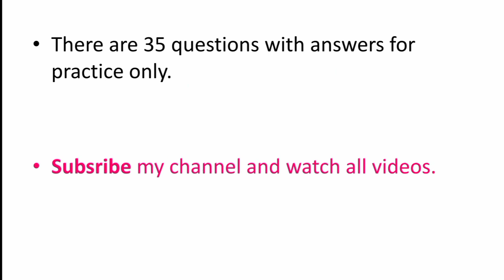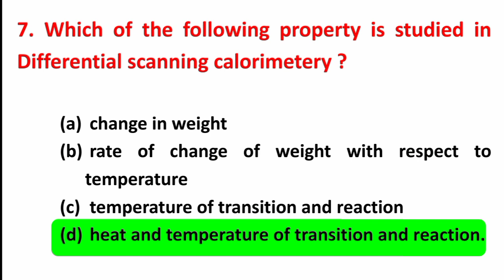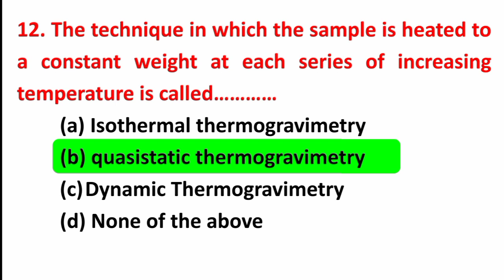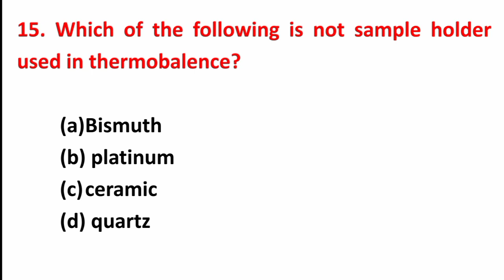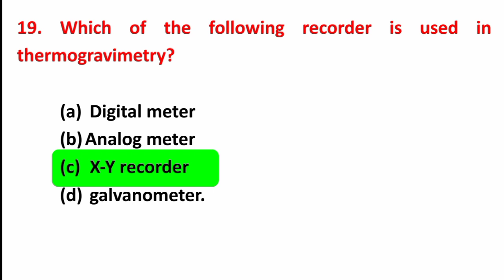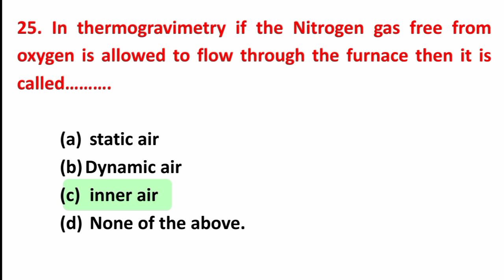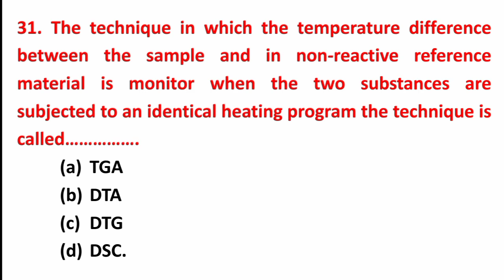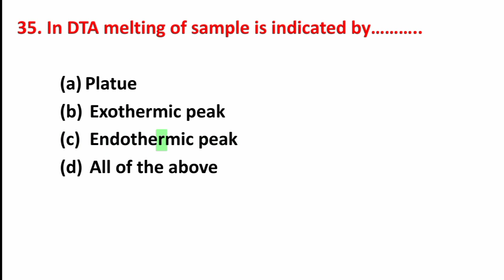MCQ on Thermal Methods of Analysis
In question no 23, 24 and 25 read option (C) as innert instead of inner